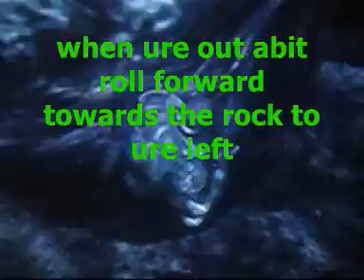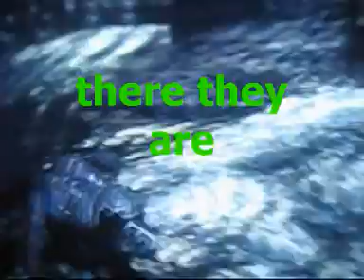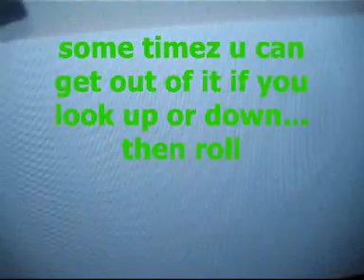GEARS OF WAR - act 3 secret wepons / 2 ways out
2 ways out of the map with tut and secret wepons